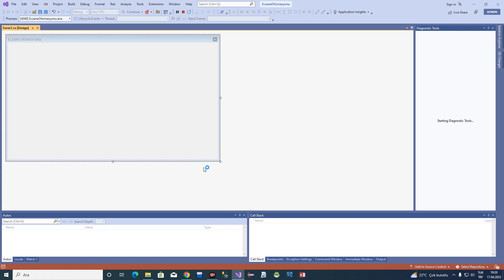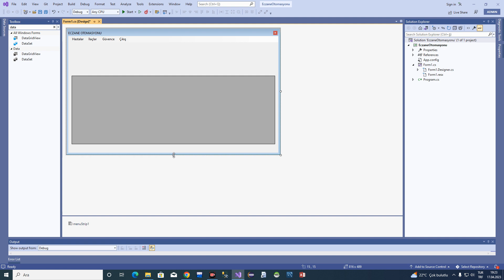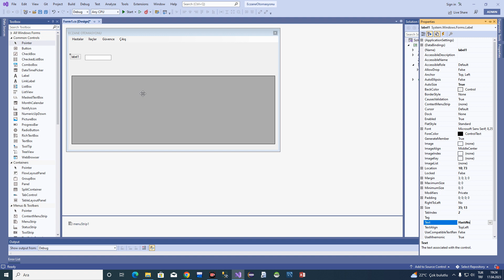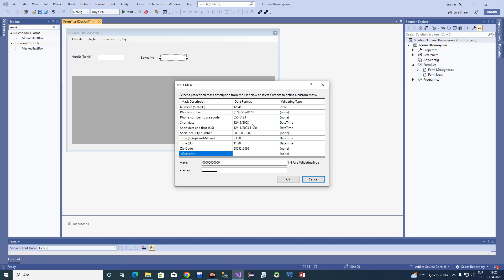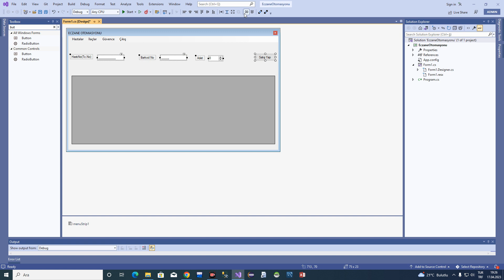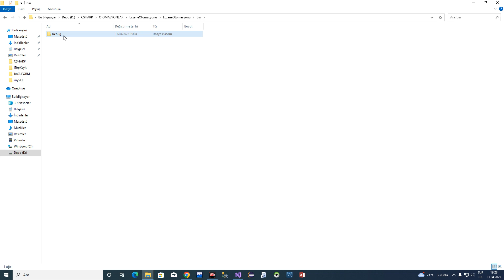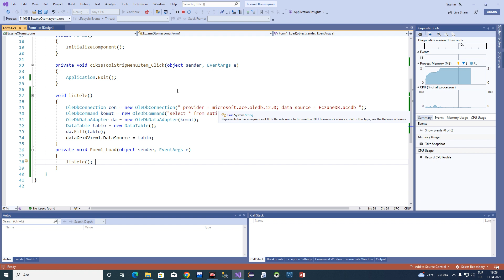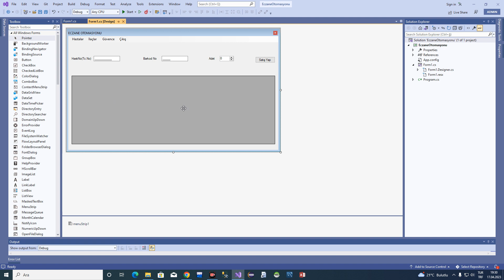152- C# Form- Eczane otomasyonu 2 - Form tasarımı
152- C# Form- Eczane otomasyonu 2 - Form tasarımı